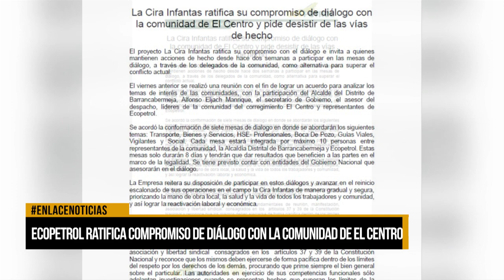Ecopetrol ratifica compromiso de diálogo con la comunidad en El Centro